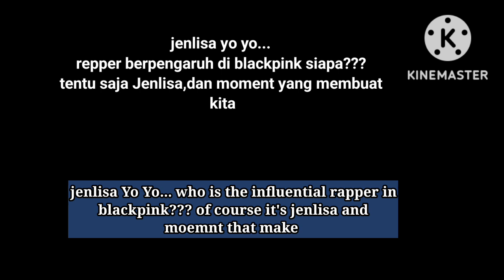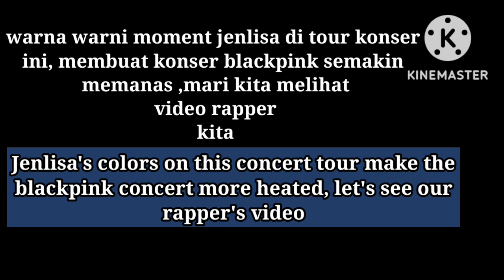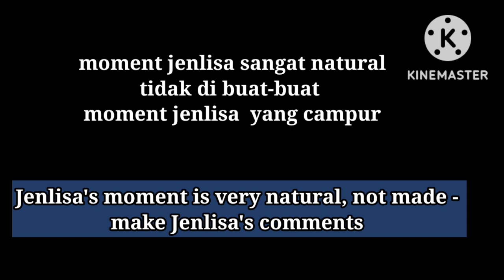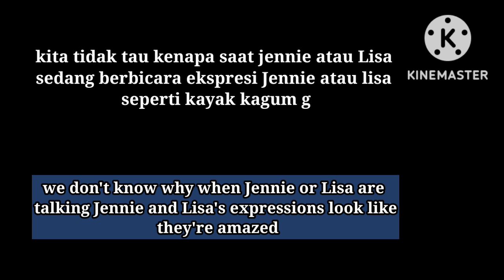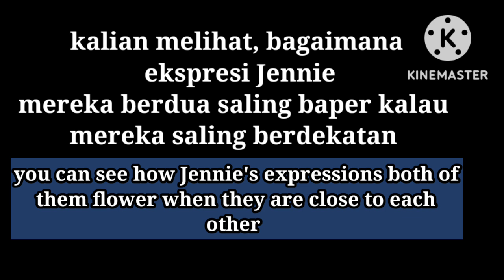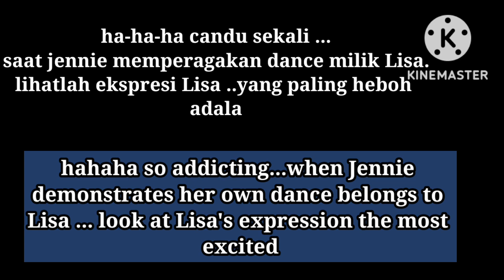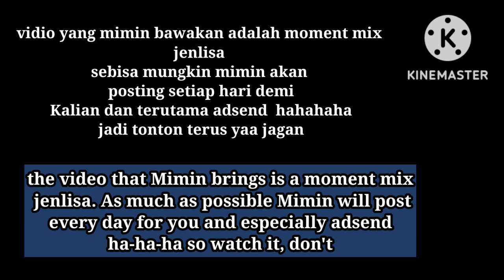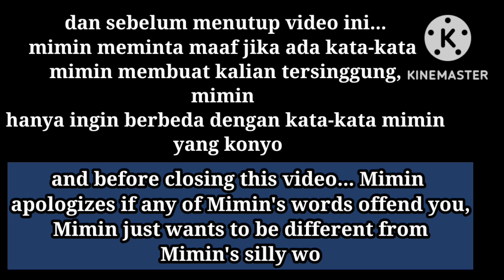moment rapper jenlisa